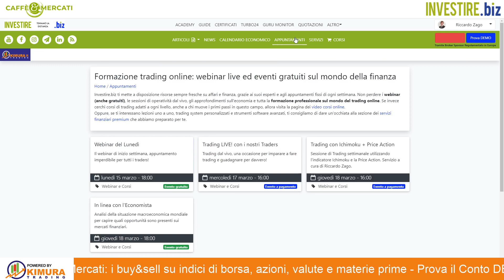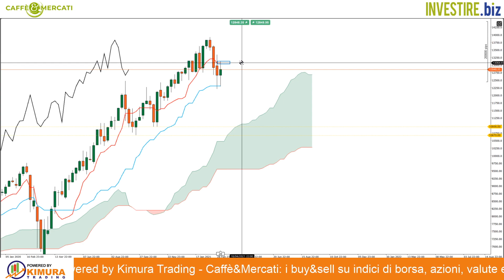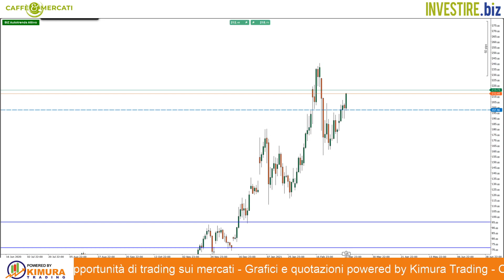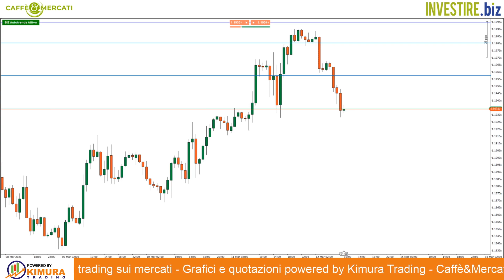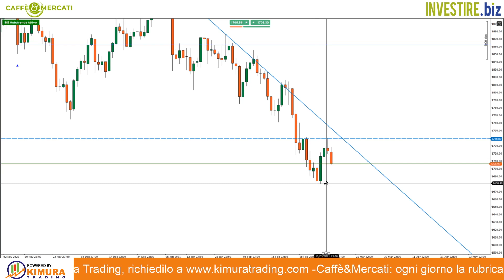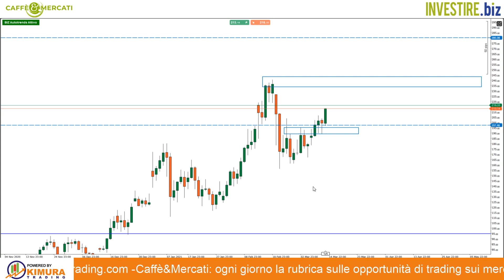Caffè&Mercati - Siamo short sull'indice NASDAQ-100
La zona dei 13.100 ha funzionato molto bene da resistenza sul NASDAQ-100, vediamo insieme come operare e quali sono gli obiettivi al ribasso